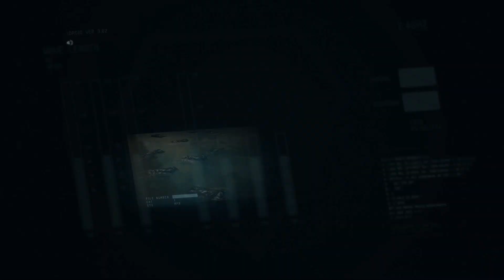MGS-Phantom pain | Epi - 44 pitch dard [ total stealth ] , best moments .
This is the Chapter -2 of phantom pain – Skull Face is dead & cipher is out .
The story as follows ,
In 1984, nine years after the destruction of MSF, Big Boss awakens from a coma in a hospital on a British military base in Cyprus. A female Cipher assassin attempts to kill him, but he is rescued by a heavily bandaged man called Ishmael, using a combination of alcohols to burn her and causes her to throw herself off the window. The pair escape the hospital while evading pursuit from Cipher soldiers and two superhumans, the "Third Child" and the "Man on Fire". Big Boss loses Ishmael, but is recovered by Revolver Ocelot and brought aboard Diamond Dogs, a new mercenary group founded by Kazuhira Miller on an offshore platform near Seychelles.
watch full content on this channel
Share if u like,